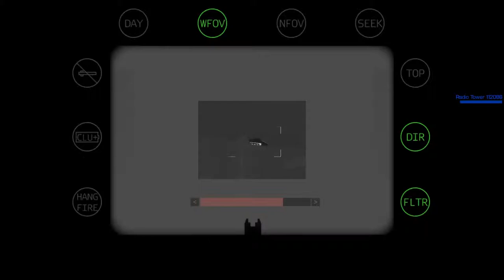2019 06 19 23 18 31 Desync Sucks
Flying helicopters is fun. Flying helicopters is hard when the pilot and co-pilot have a physics desync.